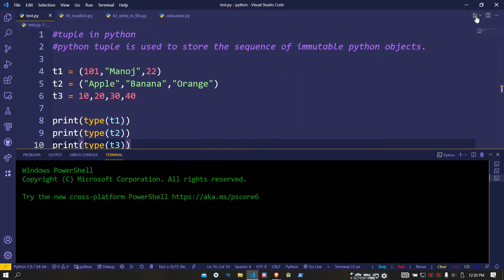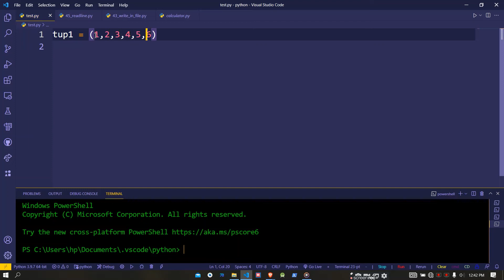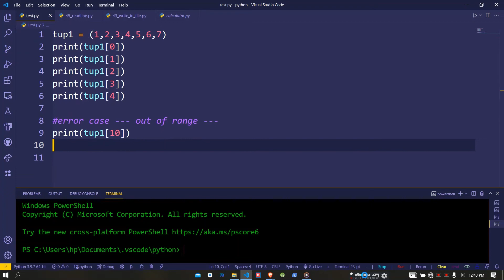Tuple In Python | Creting , Accessing , Slicing , Min , Max , All Operation On Tuple